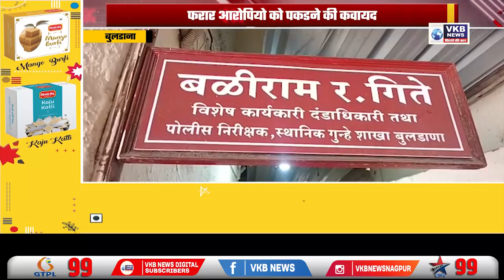छुपे २० फरार आरोपीयो का बुलडाणा पोलीस लगा रही है पता